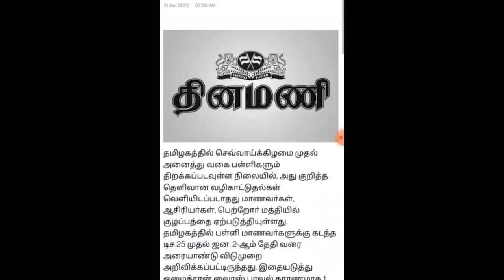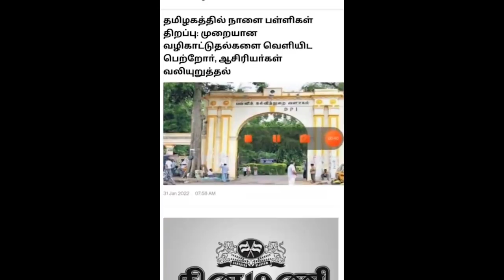நாளை தமிழகத்தில் பள்ளிகள் திறக்க சிக்கல் - பெற்றோர், ஆசிரியர்கள் குழப்பம் | TN SCHOOL REOPEN NEWS